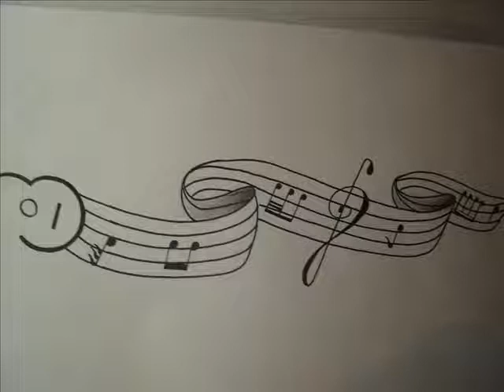video storm ink Desenhos teia 0001